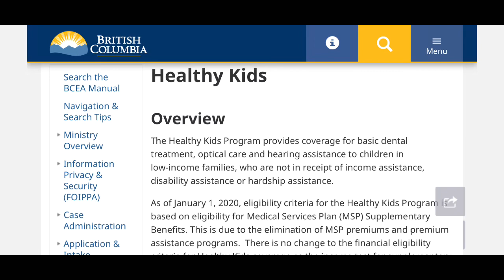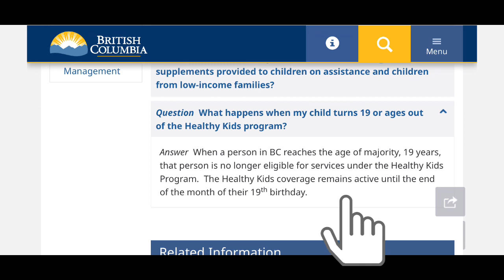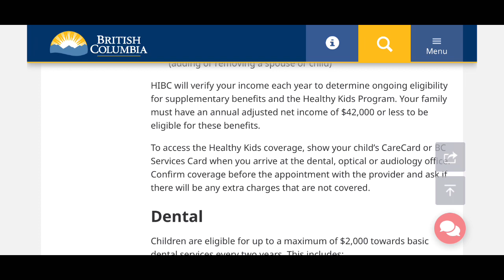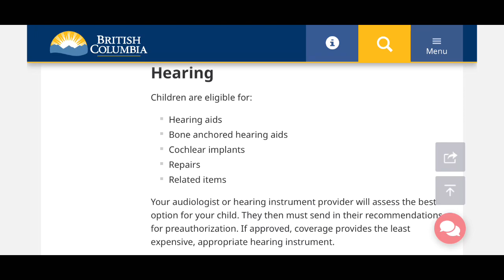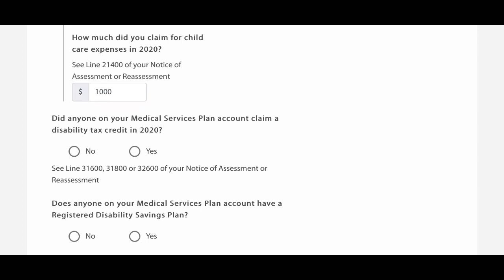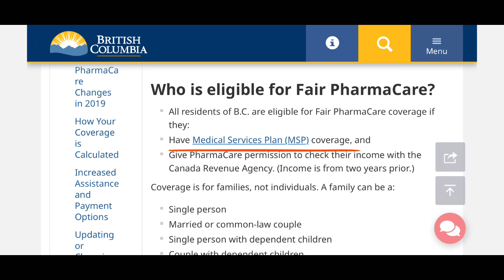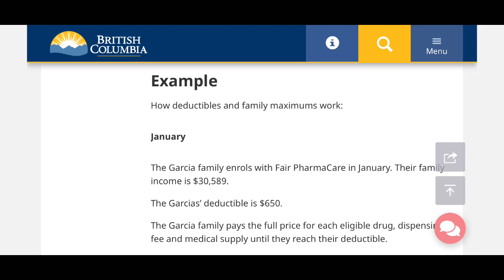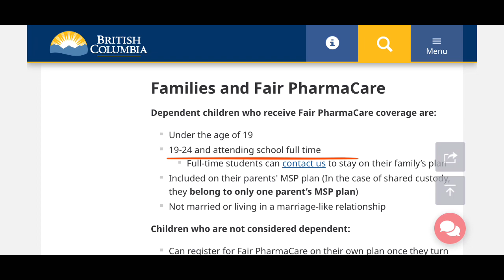MSP supplementary benefit | 캐나다 자녀 치과,안과,안경,보청기 지원받기 | 약값,의료보조용품 지원금 신청 | 마사지,한의원 보조금 신청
안녕하세요 ~

캐나다 BC주 거주자에게 주어지는 정부 베네핏입니다
자격확인 하시고 신청하셔서 혜택 받으시길 바랍니다:)

하이지니 채널후원

RRSP,TFSA funding $10 credits

렌트비 지원받기

자녀 섭시디 신청하기

영주권 갱신 혼자하기

캐나다 스타벅스 싸게 즐기기

Healthy kids

MSP supplementary benefit 신청

acupuncture,chiropractic,massage therapy,naturopathy,physical therapy and
non-surgical podiatry 보조금

Fair PharmaCare Plan